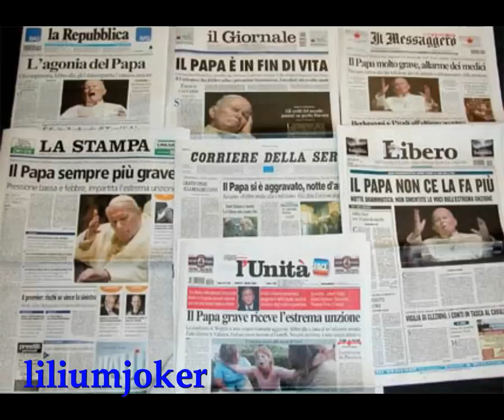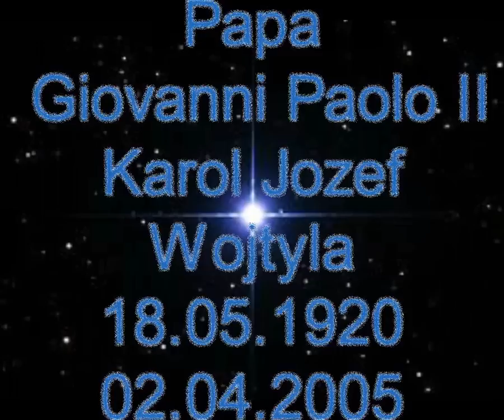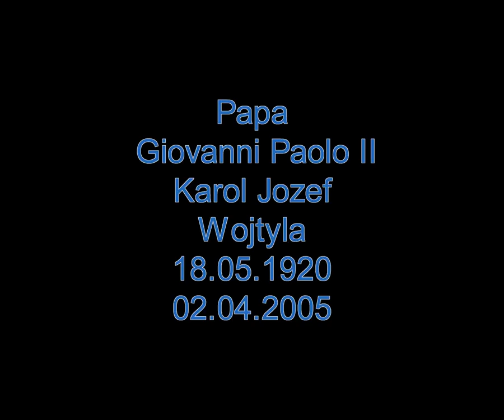Papa Giovanni Paolo II (liliumjoker)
IOANNES PAULUS II